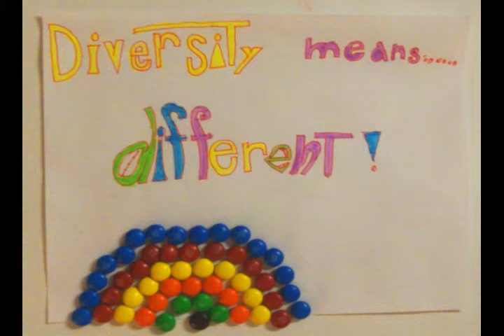Diversity means....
My boy's submission for the Reflections art program at his school.